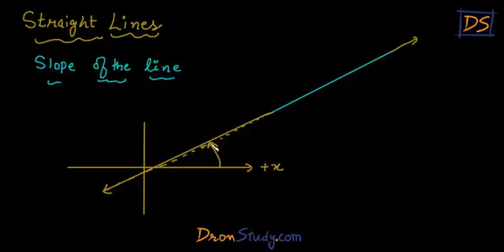STRAIGHT LINE part 1 CLASS 11TH in Hindi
This video describes about straight lines class 11 in hindi.

credits : dronstudy